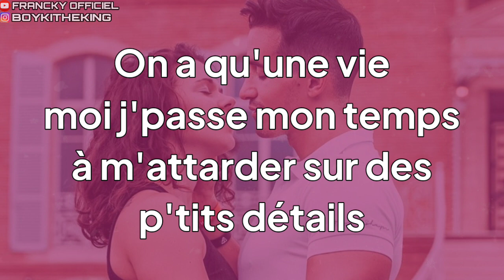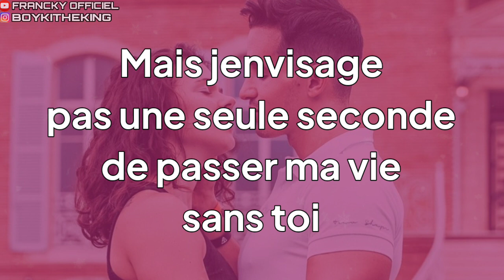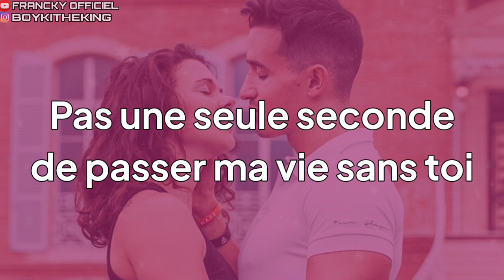Juju fitcats - Belle Au Naturel (Paroles)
"Faut j'taccepte il faut j't'accepte faut j't'accepte comme t'es"

Je trouve ça bizarre davoir du mépris quand je
te regarde je trouve ça bizarre de ne jamais me
presser de te revoir j'ai toujours quelque chose
a te reprocher ça me desole cest pas normal je
trouve ça bizarre mais vu que c'est impossible
moi sans toi que c'est impossible toi sans moi
jai l'impression de marcher dans le noir dans
le noir alors si je t'ai blessée pardonne moi ce
n'est pas ta faute c'est comme ça c'est difficile
d'aimer sans croire en soi on a qu'une vie moi
je passe mon temps amattarder sur des petits
détails mais jenvisage pas une seule seconde
de passer ma vie sans toi donc faut que je
t'accepte il faut que je t'accepte il faut que je
t'accepte comme t'es faut que je t'accepte il
faut que je t'accepte il faut que jet'accepte
comme t'es ton corps je trouve ça bizarre de ne
pas m'être compte avant a quel point ton
image auprès des autres n'est pas important
j'ai passé tellement d'année a te comparer
alors qu'au fond je sais bien que c'est pas
vivable mais vu que c'est impossible moi sans
toi que c'est impossible toi sans moi j'aurai du
accepter qu'on soit en face alors si je t'ai
pardonne moi ce n'est pas ta faute
c'est comme ça c'est difficile d'aimer sans
croire en soi on qu'une vie moi je passe mon
temps a m'attarder sur des petits détails mais
j'envisage pas une seule seconde de passer
ma vie sans toi donc faut que je t'accepte il
faut que je t'accepte il faut que je t'accepte
comme t'es faut que je t'accepte il faut que je
t'accepte il faut que je t'accepte comme t'es
ton corps aujourdhui jai le sentiment que jai
perdu du temps pour rien je t'aime comme t'es
et je te doit ma vie vu que t'es mon plus grand
soutien et quand je te regarde dans les yeux
chuis genre un peu génée de temps en temps
mais vu que mes yeux c'est les tiens tes mains
c'est les miennes je voulais te dire tes belle au
naturel une a qu'une vie moi je passe mon
temps a mattarder sur des petits détails mais
jenvisage pas une seule seconde de passer
comme t'es faut que je m'accepte il faut que je
m'accepte comme je suis belle au naturel oh
oui belle au naturel tes belle au naturel vous
blessée pardonne moi ce n'est pas ta faute